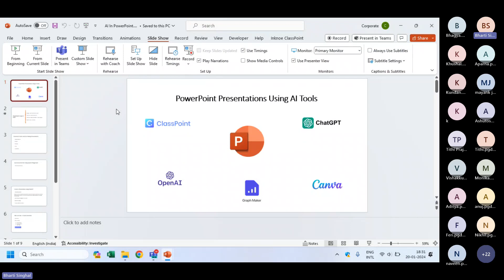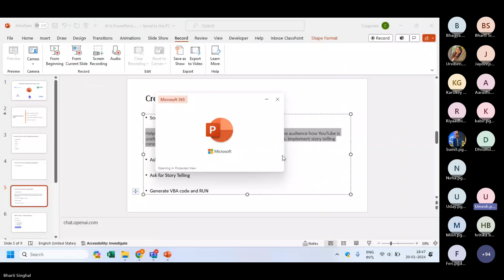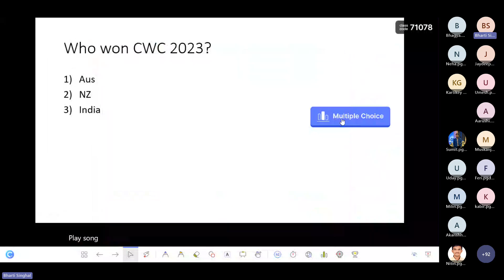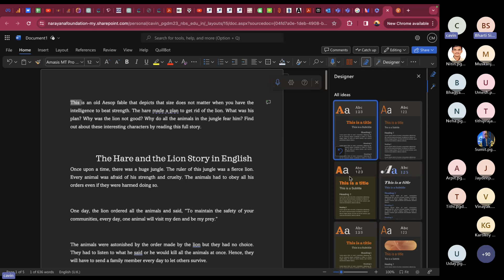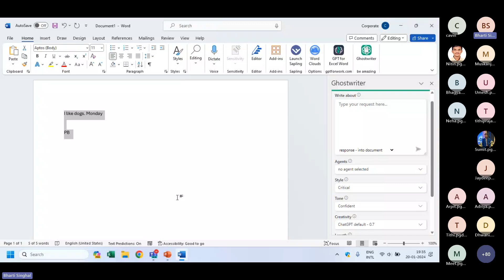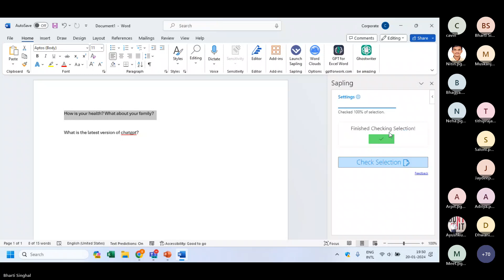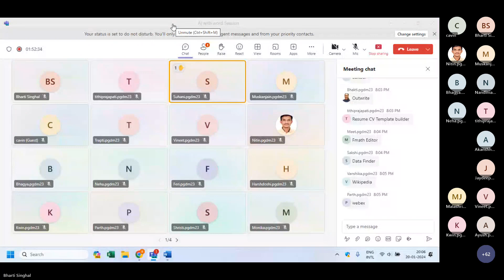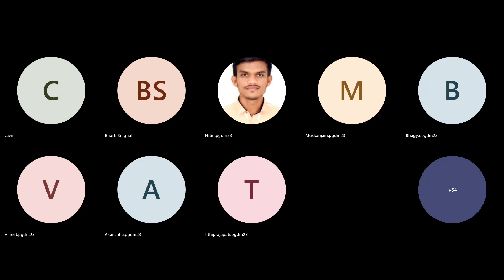Artificial Intelligence In MS Word 365 (Tutorial for College Students)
Learn how to apply AI in MS Word 365.